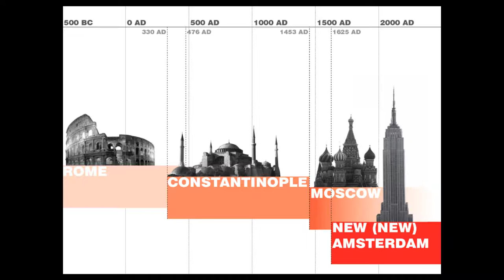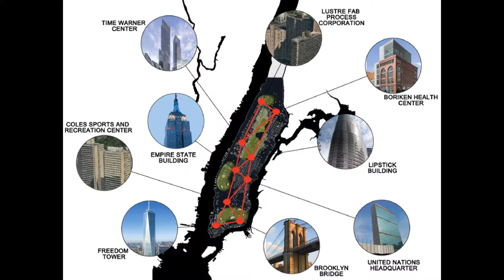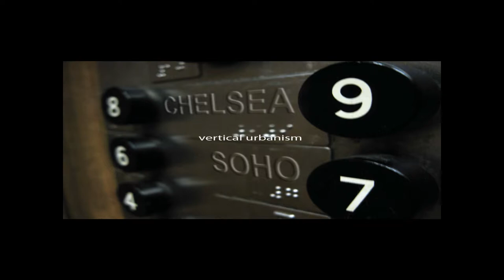New New Amsterdam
Final presentation of the workshop New New Amsterdam.
Group members are: Giuliana Frau, Fabrizio Furiassi, Oleksii Gertsev, Milos Mirosavic, Kiyonori Sugiyama, Pavel Svetlichniy, Filip Tittl. Workshopleader is Talia Dorsey